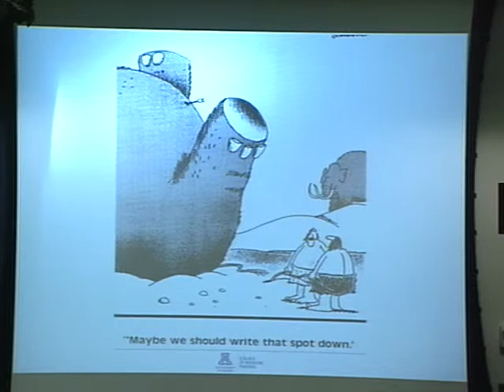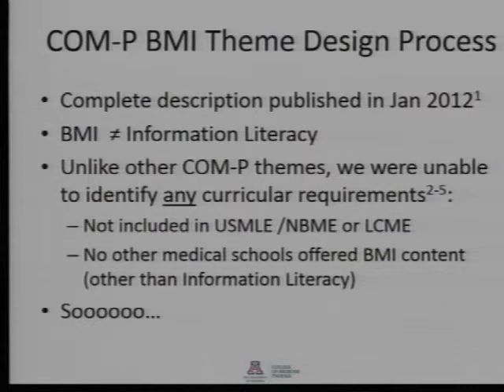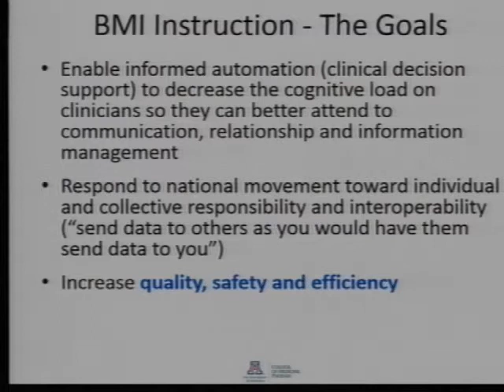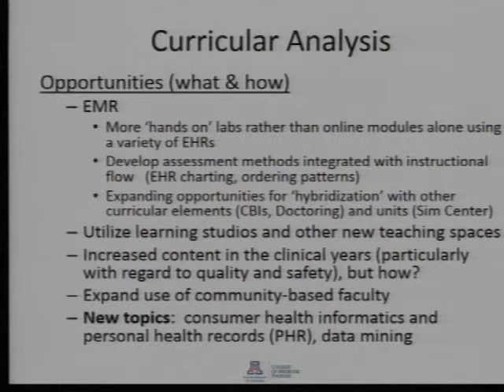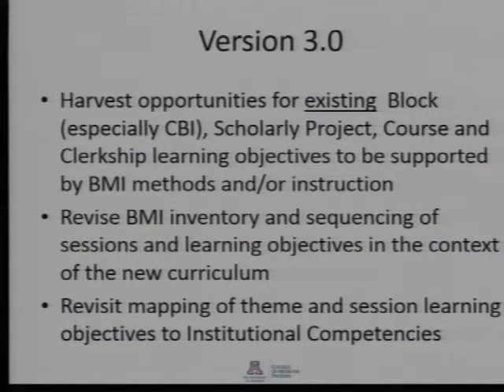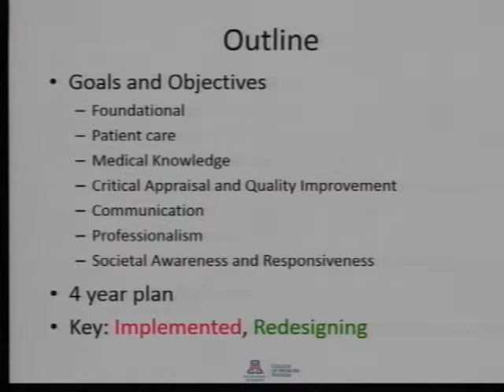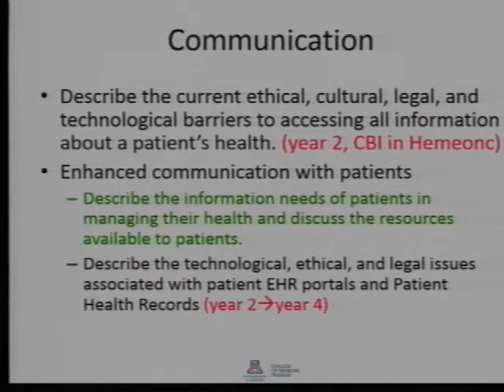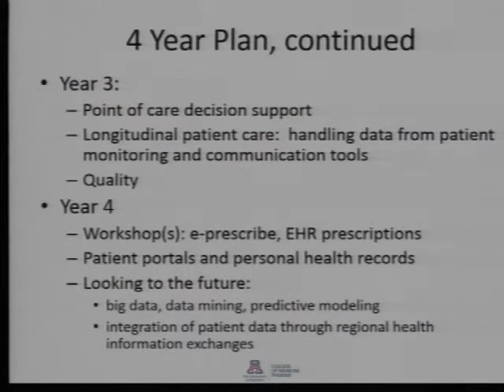Teaching Biomedical Informatics to Med Students: Lessons Learned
The University of Arizona College of Medicine - Phoenix has taught biomedical informatics as a required theme to medical students since 2007. During this session, we will review how this theme was originally designed, implemented and evaluated as well was significant changes based on lessons learned during the early years with a focus on what is taught, how it is taught and how students, faculty and the theme are assessed.

Dr. Silverman currently serves as Professor and Chair of the Department of Biomedical Informatics at The University of Arizona College of Medicine -- Phoenix where he is also a Professor in the Departments of Family & Community Medicine and Bioethics & Medical Humanism. From 2009 to this year, he was the Associate Dean for Information Resources and Educational Technology overseeing and coordinating all Information Resources services on the campus (desktop support, networking, computing security, applications development, biomedical communications, academic computing, web services, and the biomedical library).  He was formerly the System Director of Medical Informatics and Clinical Innovation at Banner Health where he had organizational responsibility for creating synergy between care transformation activities, clinical innovation and information technology. He also served as Program Director of the Good Samaritan Regional Medical Center Family Practice Residency.

Dr. Silverman graduated Phi Beta Kappa from Purdue University, majoring in Mathematics and German. He earned a Master's Degree in Computer Science at the Massachusetts Institute of Technology where he specialized in Artificial Intelligence applications in medical decision making. He then attended Stanford University School of Medicine followed by a residency in Family Practice at Good Samaritan Medical Center in Phoenix, Arizona.